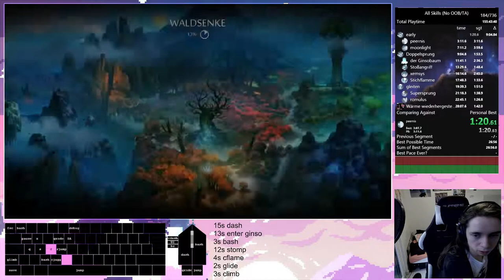ori and the blind forest: all skills no oob/ta 28:01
this 1109 enter ginso will not be fun to run against